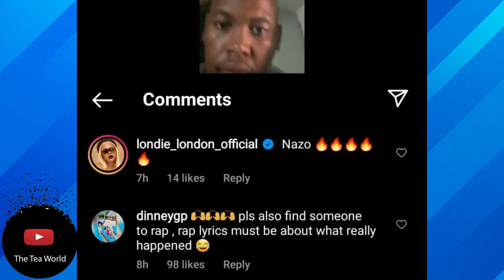Khanyi Mbau Embarasses Kudzai Even More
KhanyiMbau KudzaiMushonga